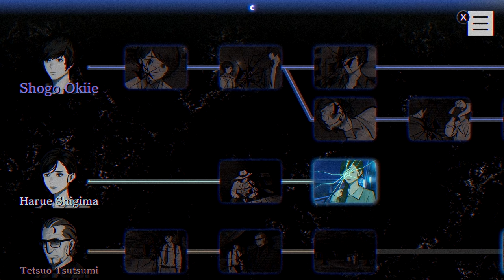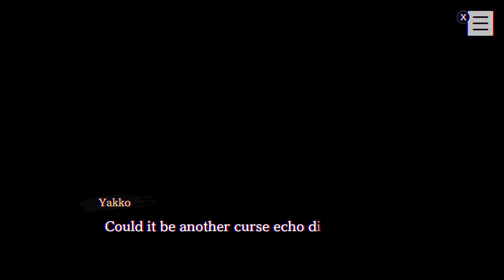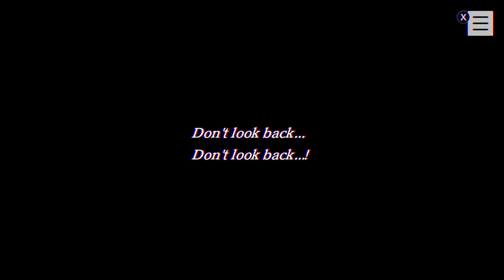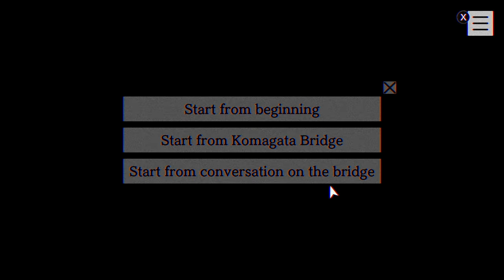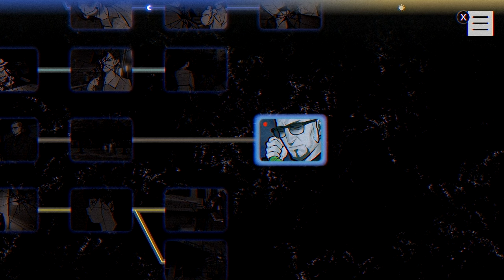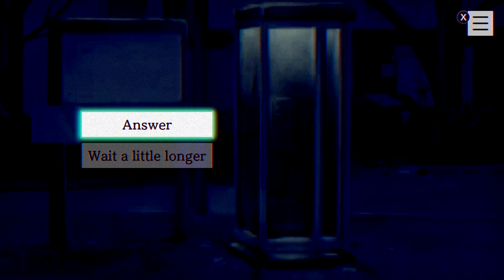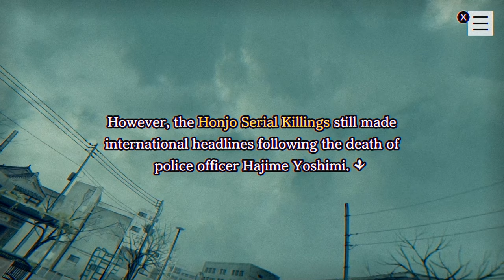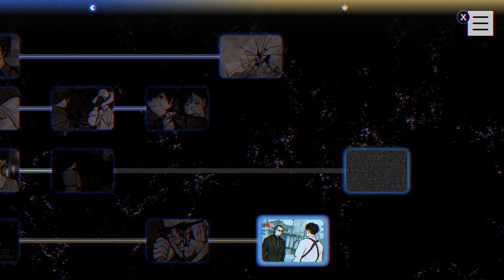A Dark Threat - PARANORMASIGHT w/ UDJ & TheNSCL - Episode 5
We're escaping from Komagata High with our lives, and also get a phone call that doesn't bode well for anybody at all...
Follow me on Bluesky!